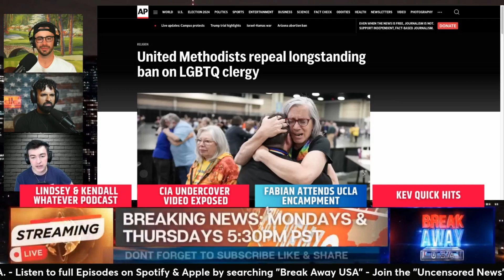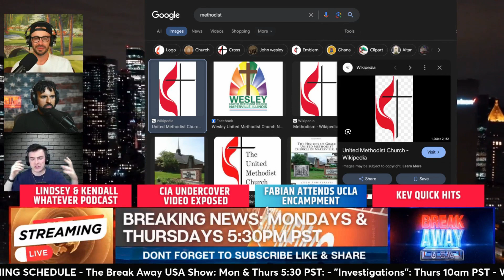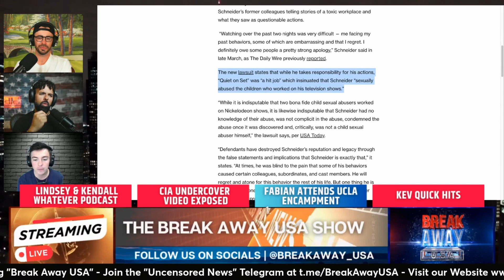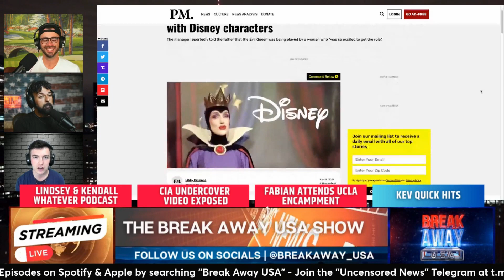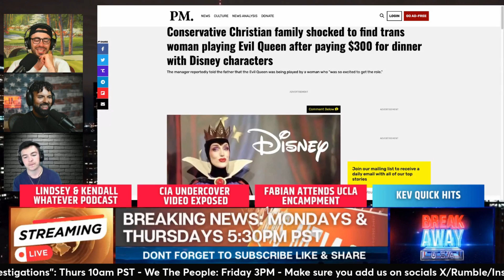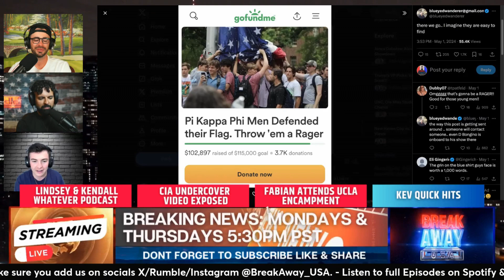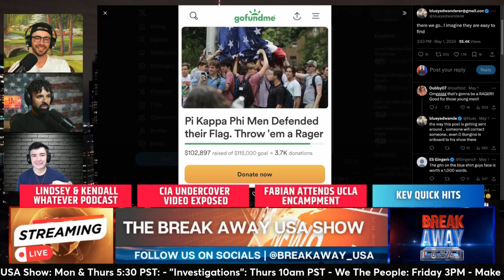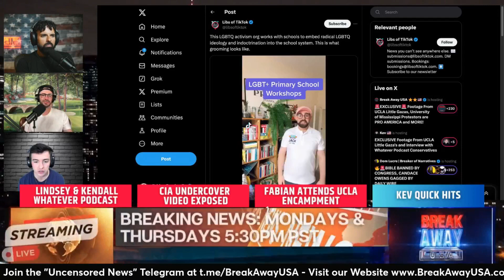HAVING BABIES IS RIGHT WING?? Kevs Quick Hits May 8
Break away USA takes a critical look at American culture and explores issues that concern those who value tradition, freedom of expression, and values